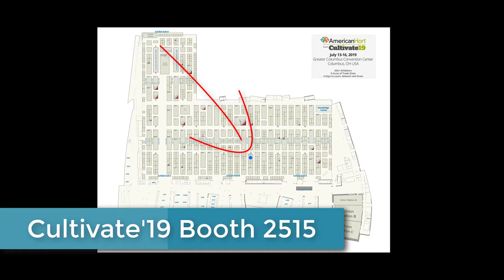Sun Gro Booth 2515 Cultivate'19